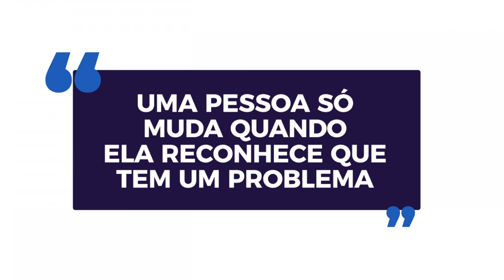POR QUE O SEU PARCEIRO NÃO MUDA (e o que fazer para mudar isso)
A maioria dos casais passa 99% do tempo tentando mudar o parceiro. Isso é inútil e irracional.
Uma pessoa só muda quando há reconhecimento da necessidade de mudar, e isso não é sua responsabilidade!

Por isso, reconheça seus erros e parta para a mudança pois para que o seu casamento melhore é necessário que você reconheça a sua parcela de contribuição para os problemas.